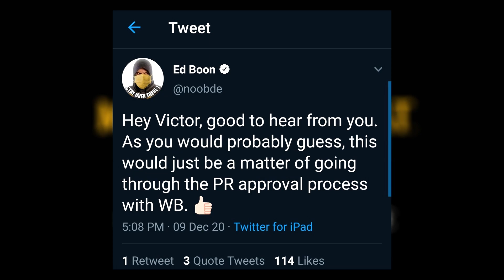Mortal Kombat 11 - Announcement Koming Today @ The Game Awards?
The Game Awards are today at 7pm EST! There's a lot of hype and excitement around this event already, but there's an extreme amount of hype for the Mortal Kombat community. Many members of this community truly believe a reveal for SOMETHING from NRS is koming today, but is it actually a possibility? Let's BREAK IT DOWN! I really appreciate it!

Forever Yours "Soft Rains" Check anyone of these music apps to go and listen to their full AWESOME album!: